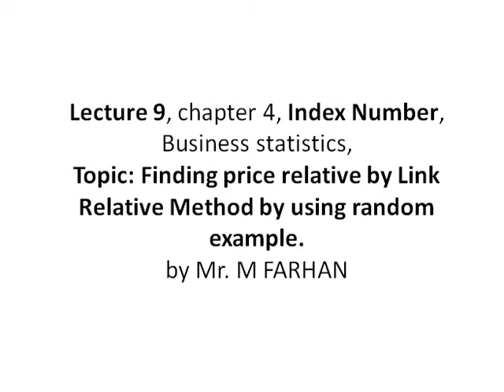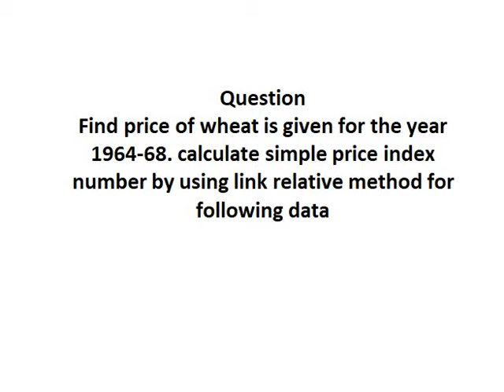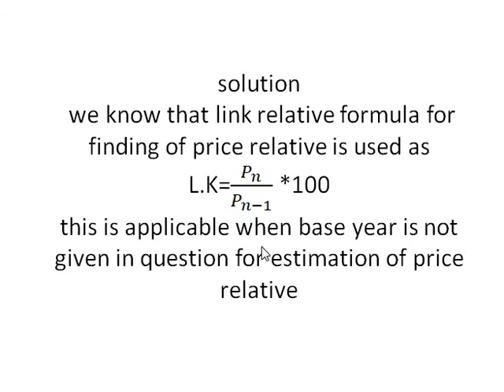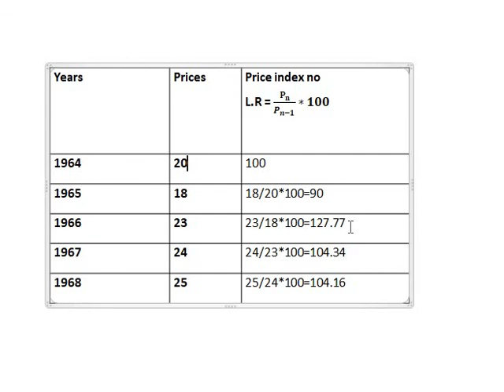"Index Number" (Business Statistics / I.Com 2) lecture no 9 by sir farhan